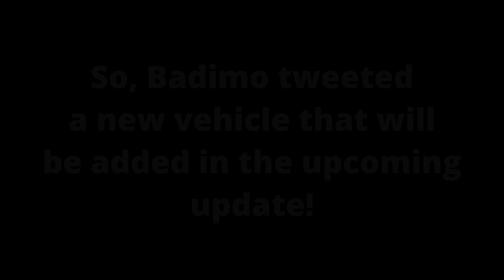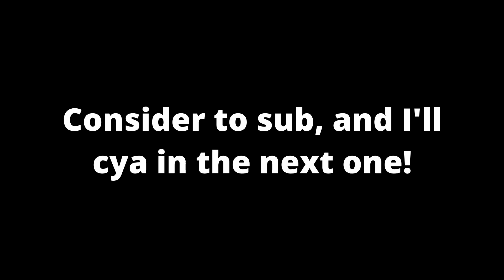New March 2022 Update Info! Tow Truck in Roblox Jailbreak!